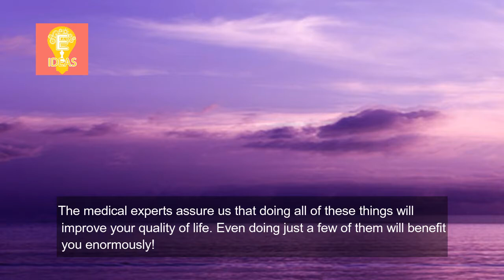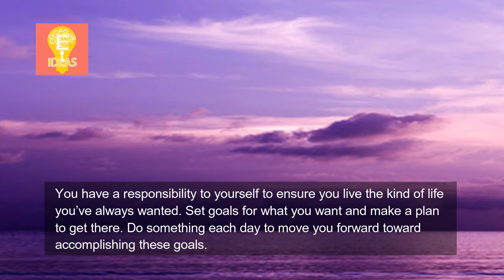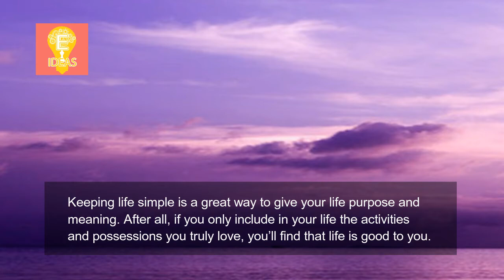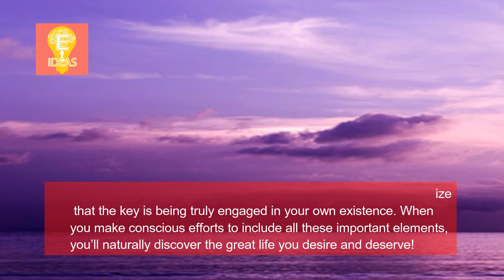8 steps How to improve your quality of life - how to improve your business & quality of life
Tittle : 8 steps How to improve your quality of life - how to improve your business & quality of life

motivation,life, success,
8 steps How to improve your quality of life - how to improve your business & quality of life